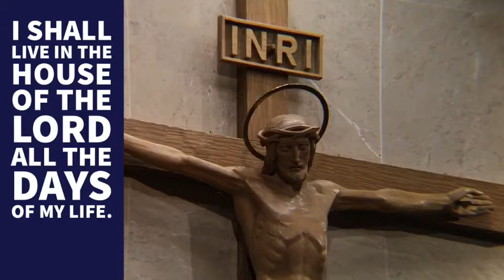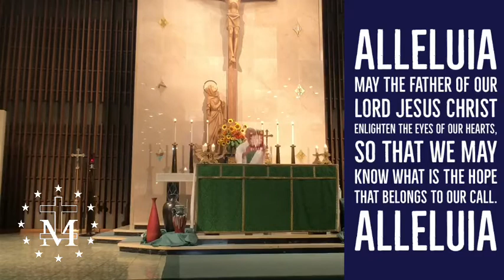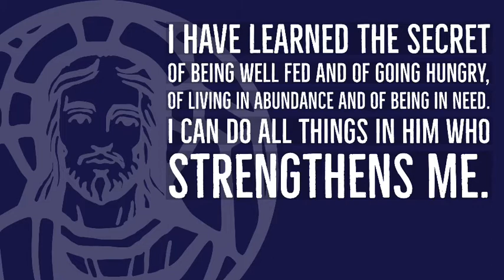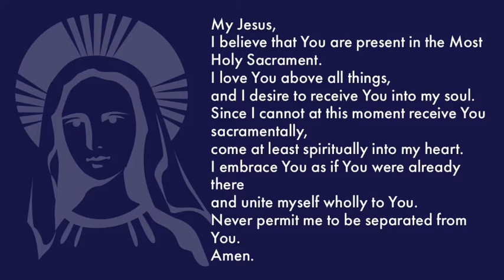October 11, 2020